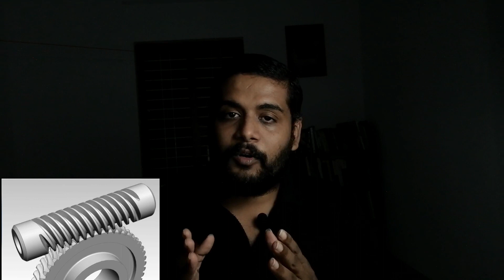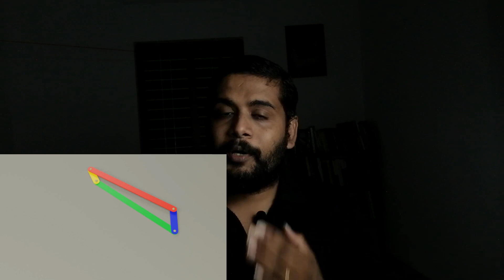Oscillation of Table Fan-[Mechanism Explained]- In Malayalam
00:53 Concept and Principle
04:03 Disassembly of Table Fan

A fan is a powered machine used to create flow within a fluid, typically a gas, such as air. A fan consists of a rotating arrangement of vanes or blades, which act on the air. The rotating assembly of blades and hub is known as an impeller, rotor, or runner. Usually, it is contained within some form of housing, or case.This may direct the airflow, or increase safety by preventing objects from contacting the fan blades. Most fans are powered by electric motors.

The Mechanism behind oscillation of fan is purely mechanical in most cases. A Four bar mechanism with reduction gearbox helps to achieve it. Worm gear is used here.